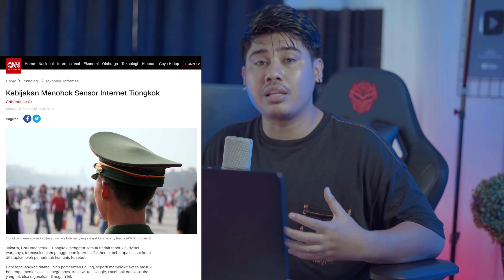ROBOT CAN'T HELP MY SELF YANG VIRAL INI SANGAT ANEH